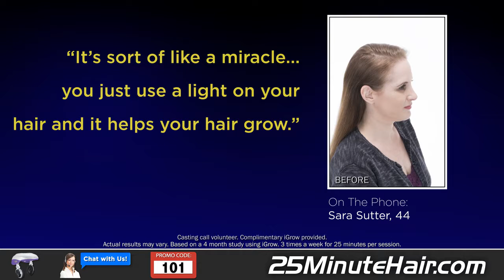Alopecia solution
Clinically proven hair loss solution where 100 percent of clinical study participants re-grew hair